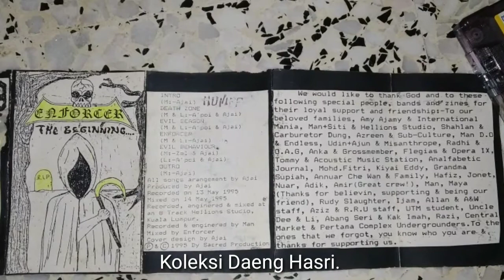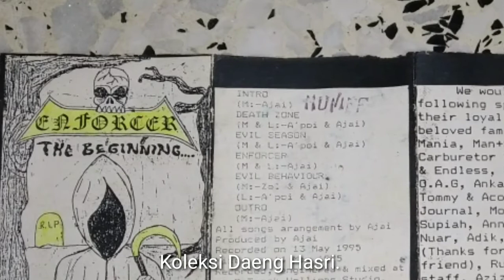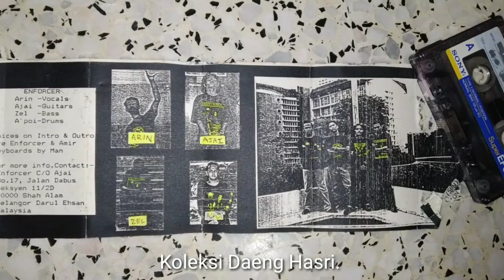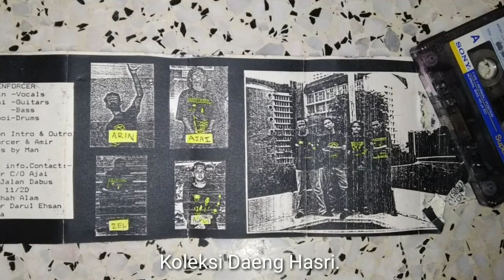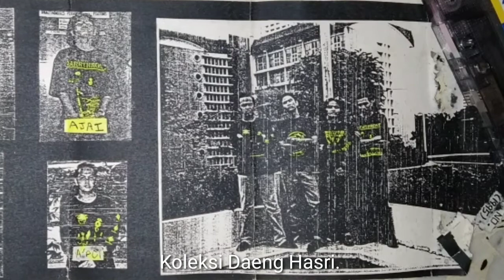Enforcer (pra-Uprising) - Evil Behaviour (Demo 1995)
Enforcer adalah kumpulan metal dari Shah Alam, Selangor. Sukar ditafsir genre yang dibawa Enforcer ini kerana terdapat banyak pengaruh sound di dalam demo tape ini. Ada sedikit gaya sound doom metal dan black death metal pada muzik-muzik mereka. Tapi yang pasti mereka Cuba membawa kelainan dengan keunikkan sound tersendiri. Enforcer menukar nama menjadi Uprising pada tahun 1998 dan terbit dengan 2 album. Masih mengekalkan sound unik mereka, tapi dengan téma berkonsepkan kemelayuan dan nasionalism.

Demo The Beginning... merupakan demo sulung Enforcer dan mengandungi 4 buah lagu serta 1 intro dan 1 outro. Trek ini merupakan trek kelima dari demo tape 1995 ini.

ENFORCER - THE BEGINNING... (Demo Tape 1995)

SELF RELEASED

01. Intro
02. Death Zone
03. Evil Season
04. Enforcer
05. Evil Behavior
06. Outro

Kaset rip oléh Daeng Hasri.